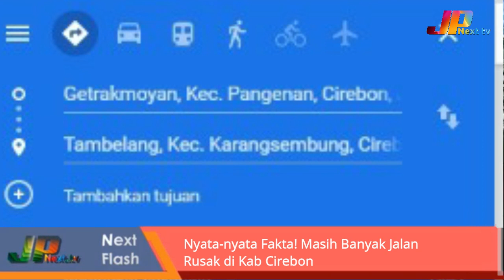Nyata-nyata Fakta! Masih Banyak Jalan Rusak di Kab Cirebon